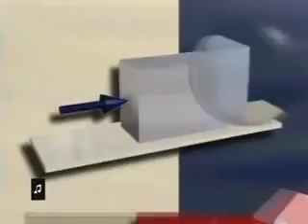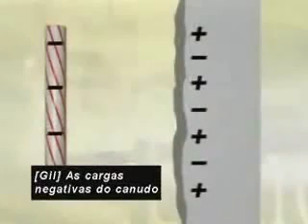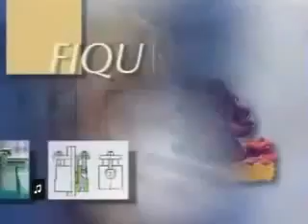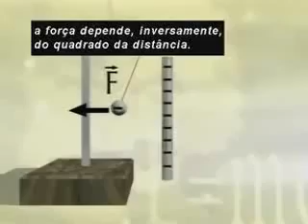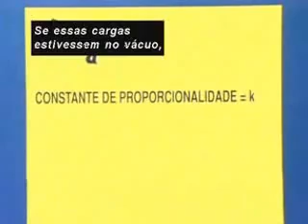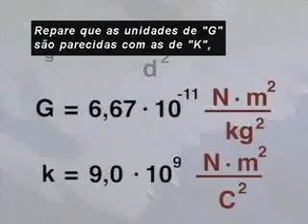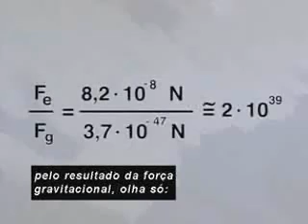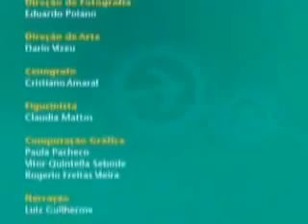Aula 37 Física Ens Médio A LEI DE COULOMB